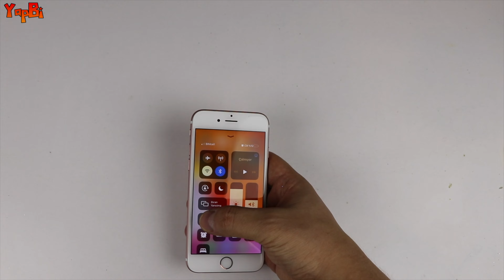💡 LED İLE NELER YAPILIR ? (7 HARİKA FİKİR)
Merhaba arkadaşlar bu gün sizlere led ampul ile yapabileceğiniz 7 harika fikir ve ipucu göstereceğiz. Hayatınızda fark yaratacak bu önemli buluşlar ile hayatımızı kolaylaştıracak efsane fikirler elde edebilirisiniz. Çılgın deneyler basit ve eğlenceli fikirler ve hayatımızda eğlence dolu vakit geçirebileceğiniz ipuçları için yapbi kanalını izlemeye devam edin. Bir sonraki videoda görüşmek dileğiyle hoşçakalın.
YapBi Mdia EKİBİ